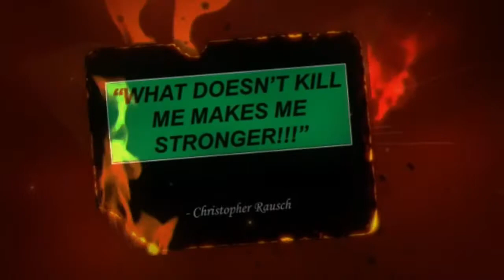UNSTOPPABLE Bootcamp | Promo Video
UNSTOPPABLE Bootcamp was an amazing event a few years back! Creating KICKASS Confidence, Strength, Belief, and a whole lotta other great motivation, inspiration, and education!

This is a promo video I thought I'd share from the archives. I taught about Relationships (professional and personal) which included communication and conflict management. We created goals together and I taught how to hold yourself accountable and it starts with creating the RIGHT goals from you legacy!

Also, as a trainer and consultant, Christopher specializes in helping organizations strengthen leadership and team-building skills by helping understand the different dynamics of human conditioning. Furthermore, he shares through practical demonstration how to become better communicators.